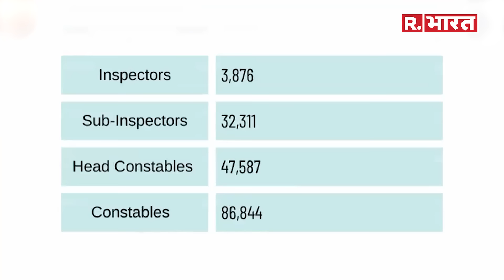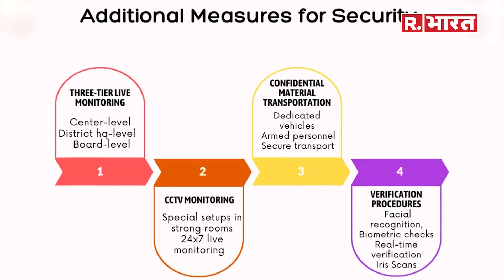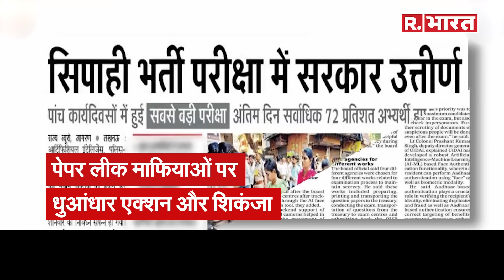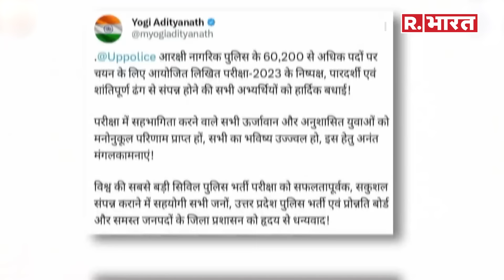UP Police Recruitment Exam: बिना नकल, बिना लीक कैसे पूरी हुई यूपी पुलिस भर्ती परीक्षा?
UP Police Recruitment Exam बिना किसी बाधा,  नकल और पेपर लीक के पूरा हो गया है. इसे बिना रुकावट के सम्पन्न कराने में कई चुनौतियां जरूर आईं होंगी लेकिन सीएम योगी और डीजीपी प्रशांत कुमार ने इससे निपटने का प्लान पहले ही बना रखा था. कैसे बिना लीक पूरी हुई परीक्षा. जानिए मास्टर प्लान